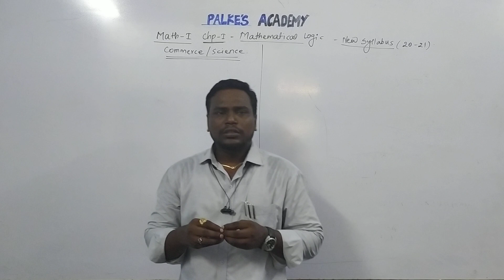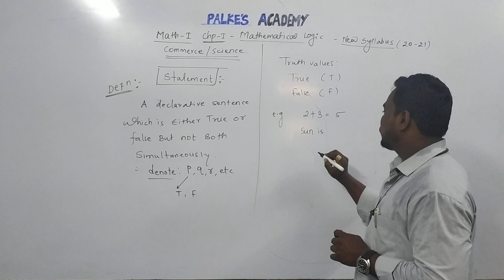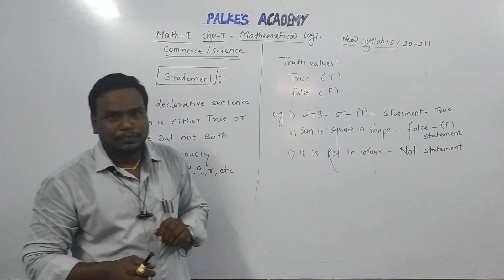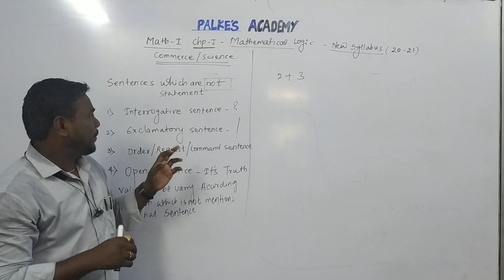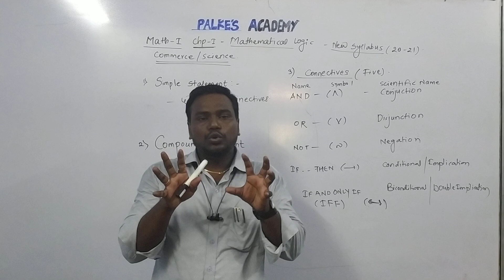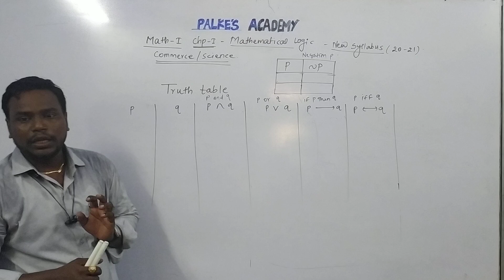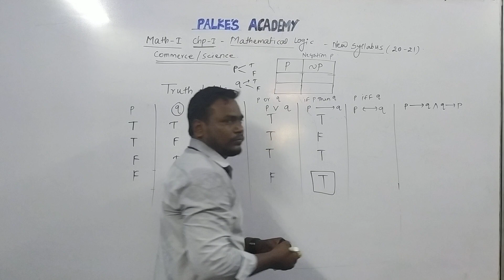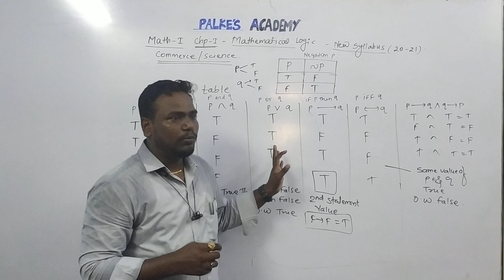Mathematical logic class 12 HSC in hindi..lecture #1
In this video we are going to start first chapter of mathematics-I.. Mathematical logic.. We are going to see what is statement? Types of sentnece which are not statement. Connectives.. Properties of connectives.. Truth table.. And then.. Exercise 1.1..complete.